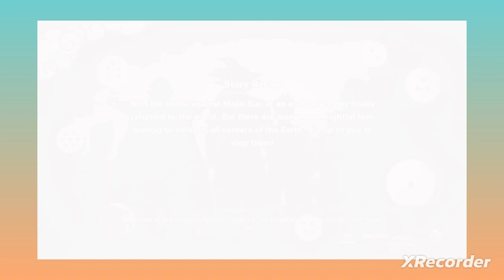Kyrim's Dragon Ball Z Kakarot Adventures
Dragon Ball Z Kakarot Adventures